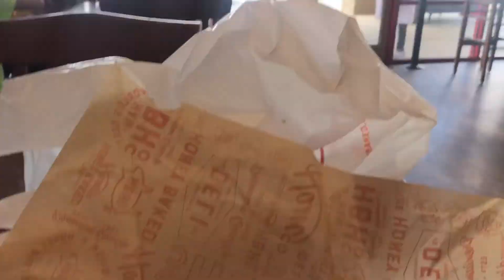Vlog 1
Hey girlys, going to show you want it’s like to for me on a every day scale hope you enjoy !
Tumble : amarijasz